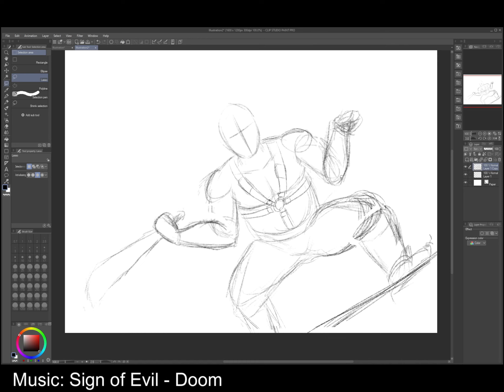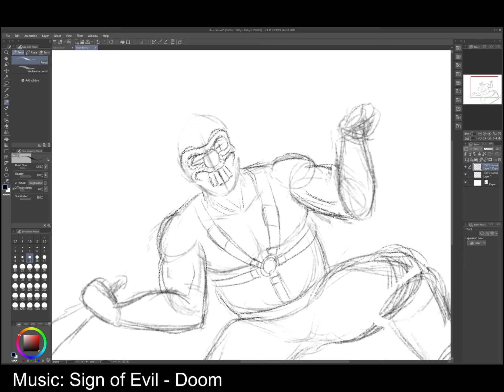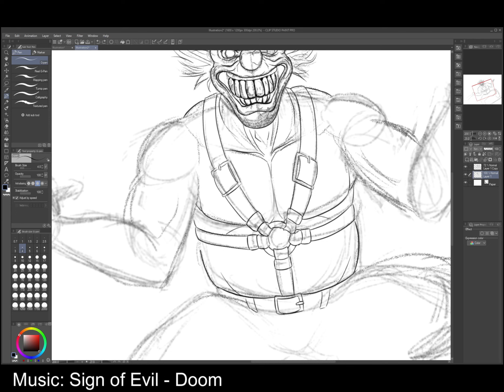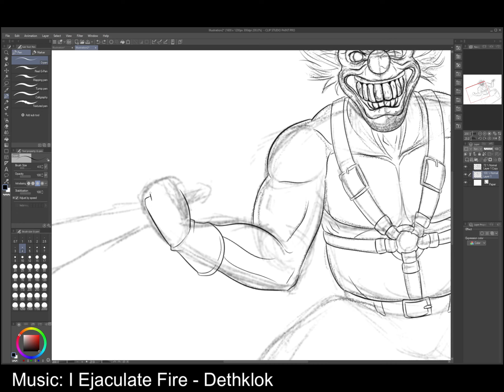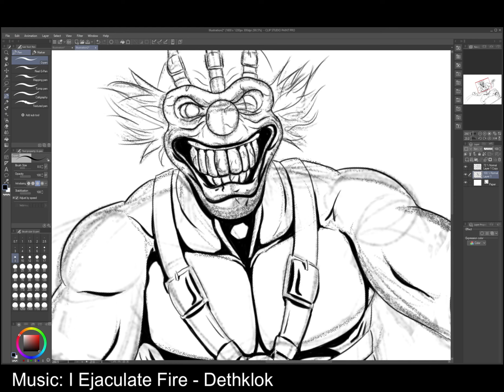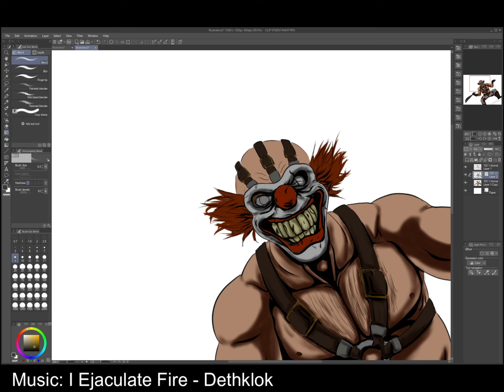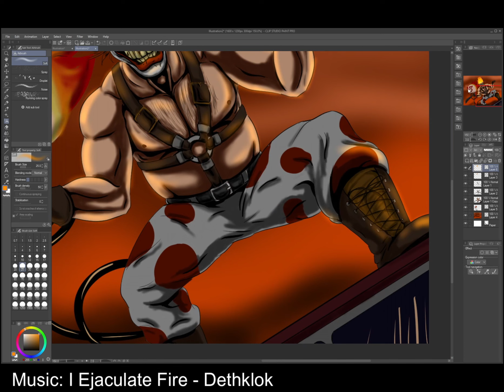Sweet Tooth (Twisted Metal) Speedpaint